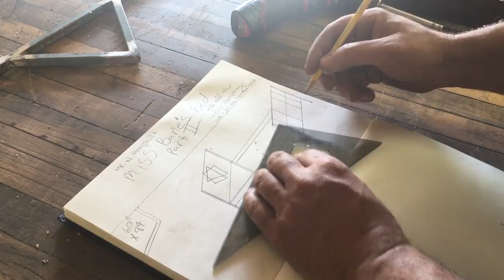Industrial Craftsman Furniture - Heptagram Headboard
made in Clarkdale, AZ by Bill Hemphill